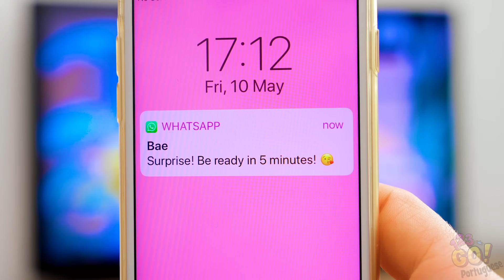DICAS FÁCEIS DE ROUPA FEMININAS || IDEIAS DIY BRILHANTES POR 123 GO!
Dizem que a roupa faz a mulher, mas e se ocorreu um problema bem naquele momento?

Não se preocupe, temos alguns truques na manga para evitar que gafes assim estraguem completamente o seu dia e a sua reputação.

Um encontro de última hora, roupas para a noite ou saias que voam em dias ventosos, você vai adorar nossas sugestões para um visual sempre perfeito.

Não fique com essas dicas apenas para você, compartilhe-as!